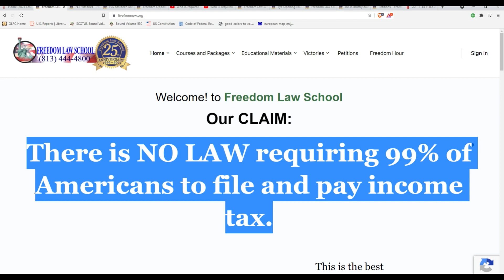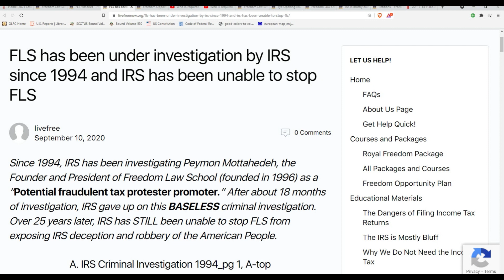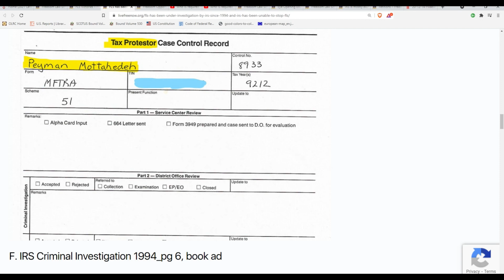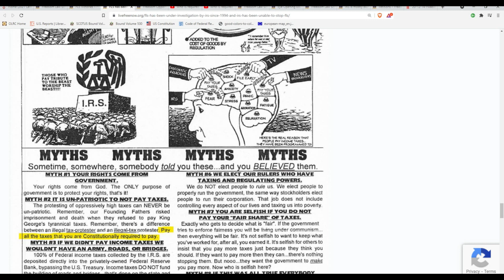How the IRS has been trying to TAKE DOWN Freedom Law School for 27 years without success! Short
"Many tax freedom leaders have been tried and imprisoned on income tax criminal charges since the 1950’s. (See partial list below.)
In 1994 the IRS (It’s Really Slavery) began investigating Freedom Law School’s founder, Peymon Mottahedeh, as a “Potential fraudulent tax protester promoter.” After about 18 months of investigation, the IRS gave up on that baseless criminal investigation. Yet ever since, the IRS has continuously investigated Peymon and Freedom Law School (FLS) and has still been unable to stop FLS from exposing IRS deception and robbery of the American People.
In this week’s Freedom Hour presentation, Peymon will explain why Freedom Law School has been able to successfully protect itself from IRS criminal charges, while at the same time openly not filing or paying income taxes and speaking powerfully to educate the American public, and to empower and protect FLS students against IRS deception, robbery and slavery.
*Partial list of tax freedom leaders who were imprisoned on income tax related criminal charges:
1980’s: A.J. Porth, Irwin Schiff, Arman Condo, John Kotmair, Bill Benson
1990’s: Robert Clarkson, Vern Holland, Irwin Schiff
2000’s: Lynn Meredith, Larkin Rose, Eddie Kahn, Irwin Schiff, John Rizzo
2010’s: Pete Hendrickson and his wife"